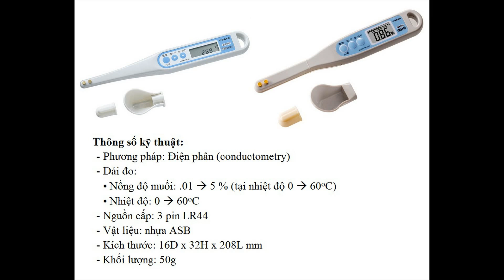Máy đo độ mặn, Máy đo nồng độ muối trong nước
Máy đo độ mặn trong nước
Máy đo nồng độ muối trong nước
Bút đo độ mặn trong nước
BÚt đo nồng độ muối trong nước